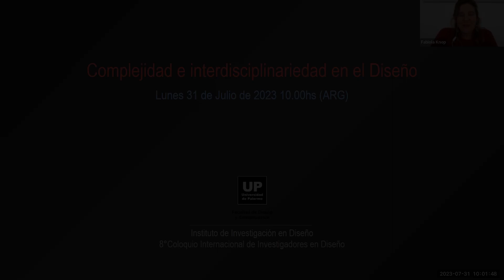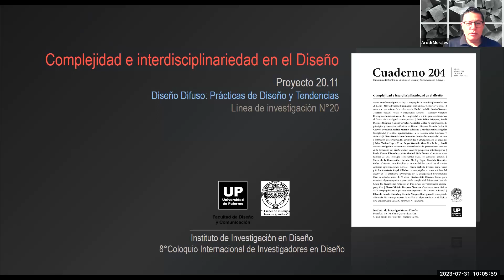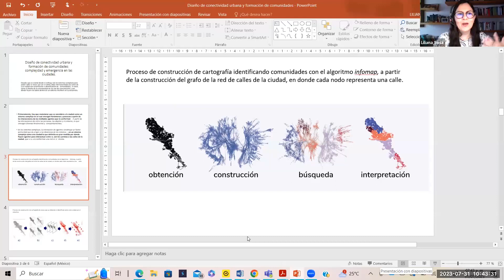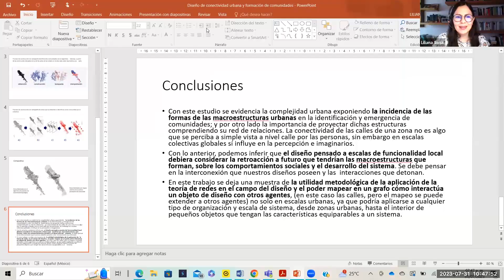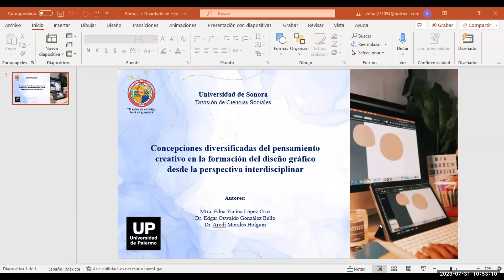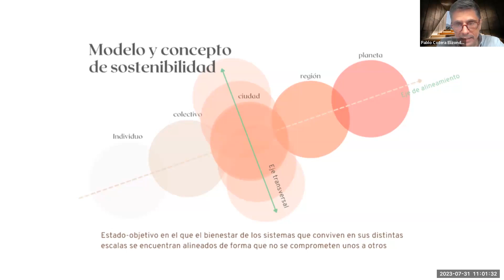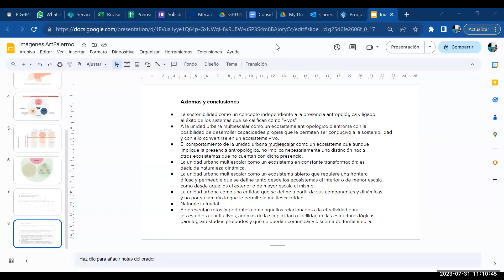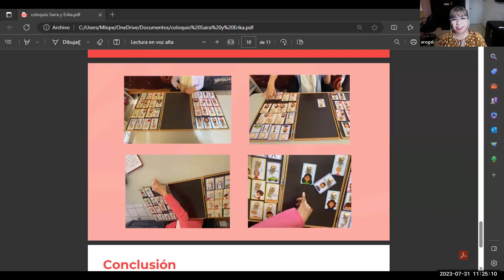Comisión 36 - Complejidad e interdisciplinariedad | Coloquio de Investigación en Diseño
En esta comisión se presentó “Complejidad e interdisciplinariedad en el Diseño” (Cuaderno 204) con los resultados del Proyecto 20.11 del mismo nombre, que dirige Arodi Morales Holghín, Universidad de Sonora, (México).
El siglo XXI define un escenario propio, caracterizado por una creciente complejidad, donde las disciplinas requieren seguir una conducta de interrelación en busca de complementarse de cara a eficientar resultados y alcanzar la anhelada innovación. Dinámica donde el diseño, parece preferir abrazar los conceptos tradicionales en lugar de enfoques prospectivos, aquellos que faciliten a esta y sus profesionales desenvolverse como verdaderos agentes de cambio sociales y culturales. El presente cuaderno da inicio a dicha discusión, donde se pretende profundizar en los alcances e innovaciones generadas en ese sentido dentro de las disciplinas del diseño. De ello se concluye que hay mucho por hacer, representando esto una importante oportunidad para esta disciplina y sus profesionales.
Los resultados de éste Proyecto continúan enriqueciendo las investigaciones de la Línea de Investigación N°20 Diseño Difuso: Prácticas de Diseño y Tendencias.
La Línea se desarrolla de manera ininterrumpida desde 2016 entre la Facultad de Diseño y Comunicación (UP, Argentina) junto a distintas Universidades. Los Proyectos anteriores al que se presenta en esta oportunidad son: 20.10 Comunicación, representaciones y discurso (Cuaderno 198) con la Universidad Autónoma del Estado de Hidalgo (México), 20.9 Periferia Difusa: Enseñanzas y prácticas del diseño contemporáneo (Cuaderno 200) con la Universidad Nacional de Mar del Plata (Argentina), Universidad Nacional de Córdoba (Argentina) y Universidad Rafael Landívar (Guatemala), 20.8 Desafíos contemporáneos de la comunicación (Cuaderno 188) con la Universidad de Medellin, (Colombia), 20.7 Transformaciones desde el diseño para el mundo actual y futuro (Cuaderno 180) con Universidad Técnica de Ambato (Ecuador), 20.6 Continuidad Difusa: Diseñando en la contingencia (Cuaderno 168) y 20.4 Normalidad Difusa: Prácticas de diseño virtual en tiempos de pandemia (Cuaderno 137) ambos con la Universidad Nacional de Mar del Plata (Argentina), la Universidad Rafael Landívar (Guatemala) y la Universidad de Sonora (México), 20.5 Diseño como estrategia de desarrollo social (Cuaderno 151) con la Universidad Técnica de Ambato, Ecuador, 20.3 Profesionalización Difusa. Prácticas de Diseño y Tendencias (Cuaderno 115) con la Universidad Nacional de Mar del Plata (Argentina), y la Universidad Rafael Landívar (Guatemala), 20.2 Identidad Difusa: Prácticas de Diseño y Tendencias (Cuaderno 94) y 20.1 Materialidad Difusa. Prácticas de Diseño y Tendencias (Cuaderno 70) con el Instituto Politécnico de Milán (Italia) presentados respectivamente en los Coloquios 2022, 2021, 2020, 2019 y 2017 (Entre paréntesis se consigna el Cuaderno donde se publican los resultados correspondientes al Proyecto).
Toda la información y documentación de las Líneas, los Proyectos y Publicaciones puede consultarse en forma libre y gratuita en
La colección completa de Cuadernos del Centro de Estudios en Diseño y Comunicación está disponible en forma libre y gratuita en